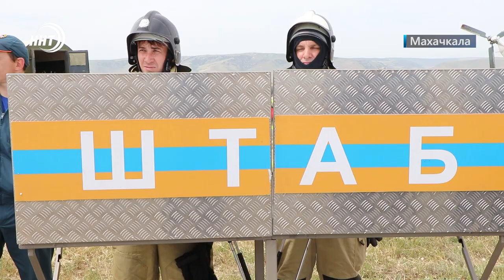Горящий самолет и более 200 спасенных пассажиров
К неожиданностям готовы. В махачкалинском аэропорту прошли пожарно-тактические учения МЧС. Спасатели отработали действия при чрезвычайной ситуации – эвакуация людей из горящего самолета. За ходом учений следила Патимат Ханапова. Ей слово.